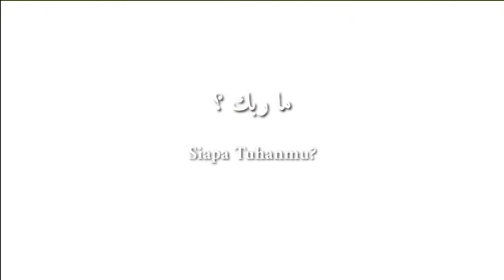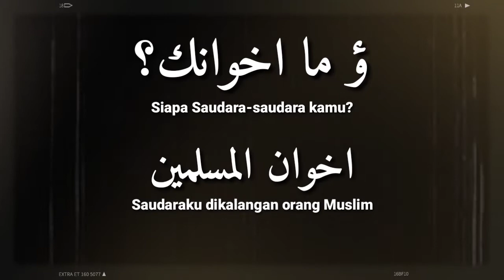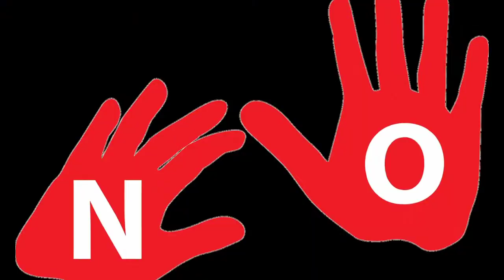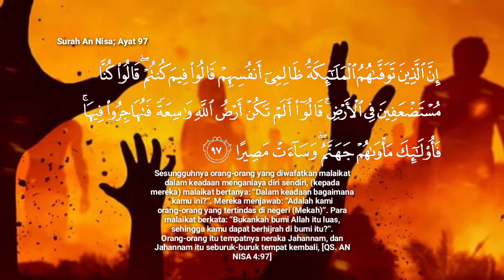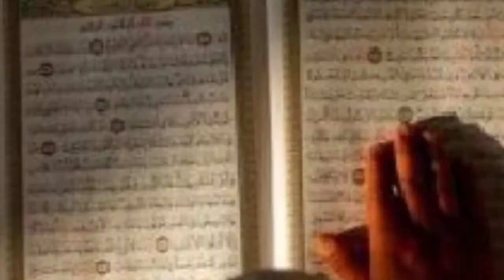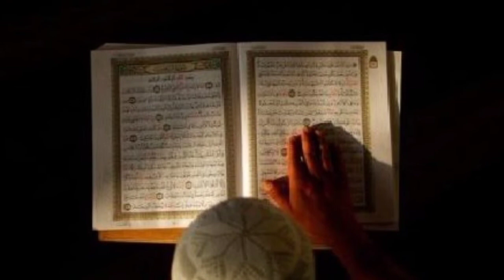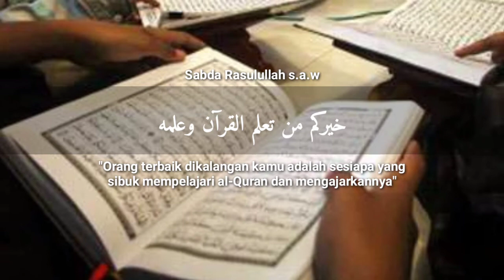Bahagian 4/7, Perjalanan ke Alam Barzakh, Ustaz Ahmad Dusuki. Siapa Terbaik Kalangan Muslimin?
Bahagian 4/7, Perjalanan ke Alam Barzakh, Siapakah yang Terbaik di Kalangan Muslimin?. Bersama Ustaz Ahmad Dusuki.

Sumber Audio daripada Facebook Masjid alKhairiyah Taman Seri Gombak, Batu Caves, Selangor Darul Ehsan. Untuk menyokong Facebook Page Masjid Khairiyah, Taman Seri Gombak, sila "click" link di bawah: